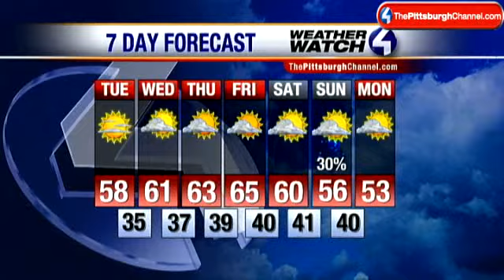Demetrius Ivory's Weather Watch 4 Tuesday Forecast